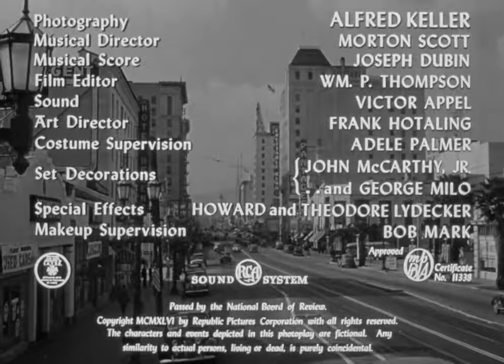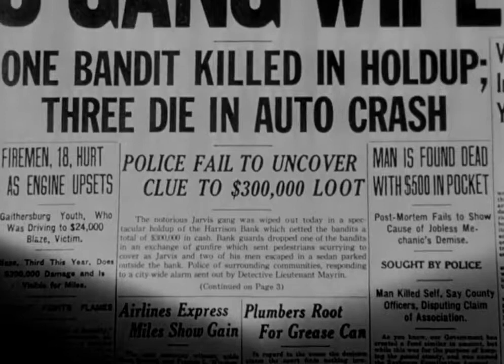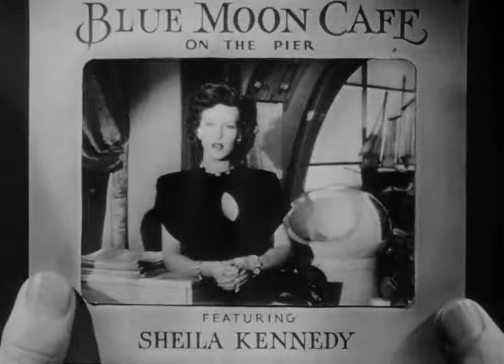The Last Crooked Mile 1946 HD full movie Film Noir